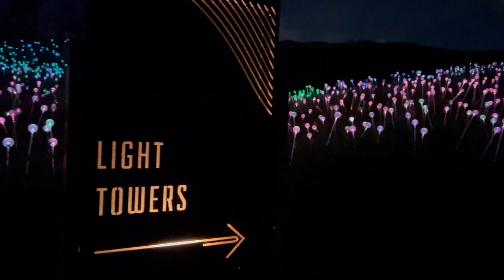Light at Sensorio HD 720p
Field of Lights at Sensorio in Paso Robles, CA. 15 acres of themed lights toured at night in a magnificent setting.